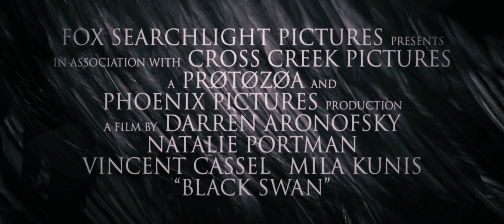Black Swan "HD Movie Preview"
Coming to Theaters Dec 1,2010
Copyrighted By Fox Searchlight
A thriller that hones in on the relationship between a veteran ballet dancer and a rival.